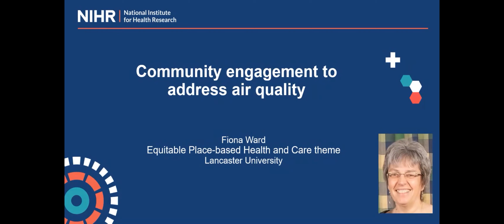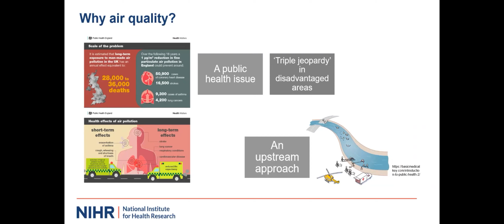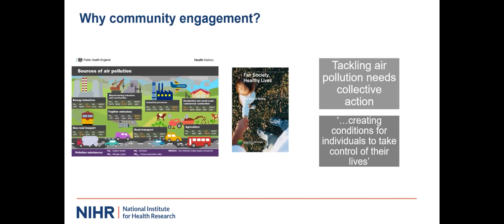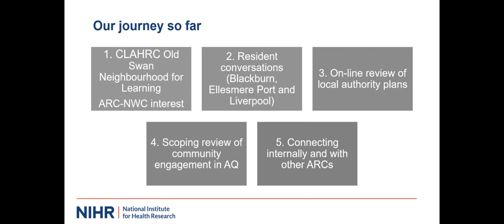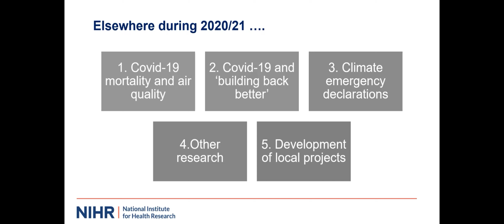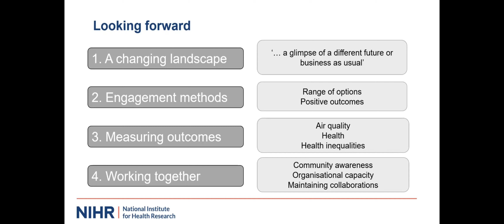ARCFEST 20.04.21 - EPBHC 2 Community engagement in Air Quality research and actions